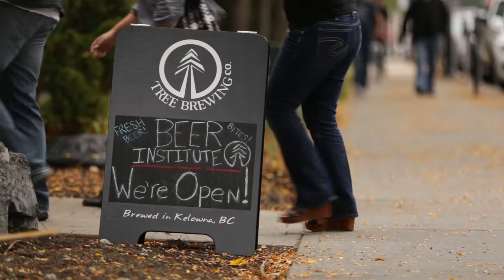Tree Brewing - Beer Institute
Tree Brewing is back for a fifth year as a sponsor of the Prospera Granfondo Axel Merckx Okanagan - and we couldn’t be happier.
Ever since our inaugural year, PGAMO finishers have enjoyed a complimentary, ice-cold Tree Brewing craft beer at the finish line. Let’s just say this is one well-received tradition.

Earlier this year, Tree opened their acclaimed Beer Institute in Kelowna, B.C. – a state-of-the-art facility complete with a beer shop, a tasting room with unfiltered “tank to tap” beer, and a classroom used to educate craft beer newbies and established connoisseurs on the entire beer-making process.